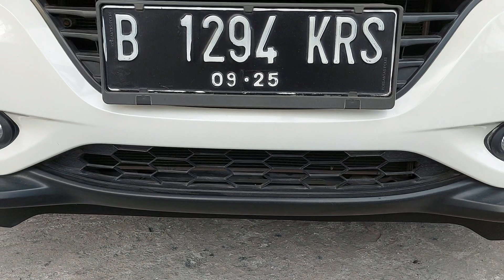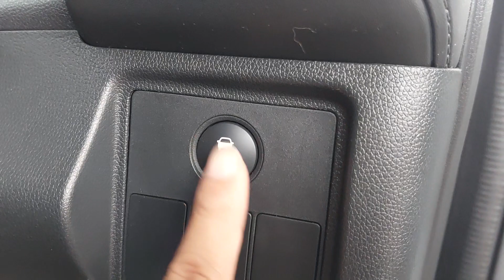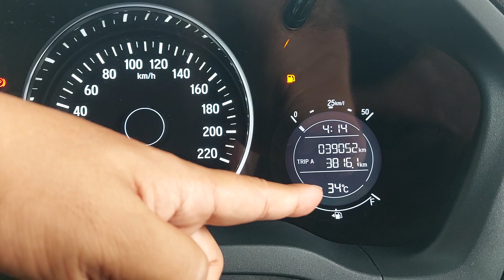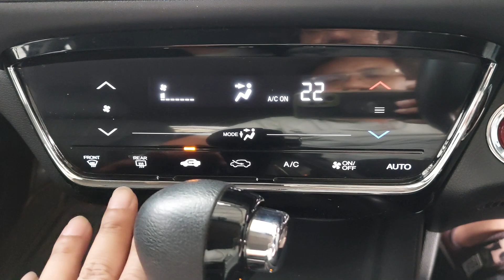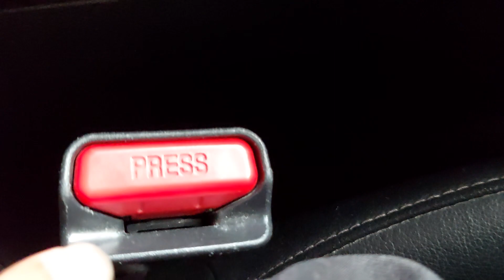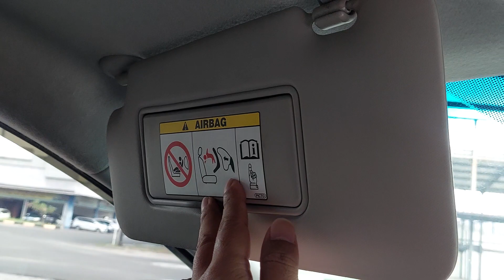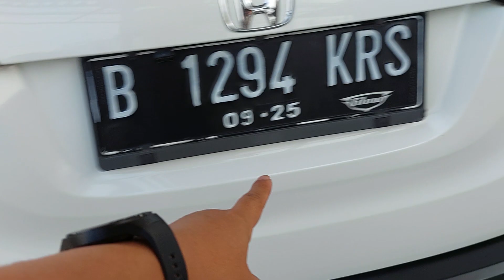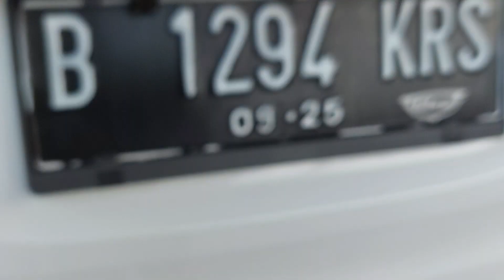[SPECS] HONDA HR-V 1.5 E CVT MATIC 2015 205JT KM 39RB TIPS DAN TRIK MEMBELI MOBIL BEKAS ZAL MOTOR?!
HONDA HR-V 1.5 E CVT MATIC 2015 PUTIH ORCHID MUTIARA

KM 39xxx (On Going)
Tangan Pertama
Pajak Hidup sd 11 Sep 2024
STNK dan Nopol sd 11 Sep 2025
Nopol B Bekasi (Genap)
Buku Service, Record Honda
Buku Manual Lengkap
LCD TV + Kamera Mundur
Keyless Entry + Start Stop Engine Button
Electric Parking Brake
Triptronic dan Paddle Shift

Mobil Terawat, Bodi Mulus, Interior Original Bersih & Rapi, Mesin Sehat, Kaki-kaki Senyap, Elektrik Normal, Transmisi Matic Responsif, AC Dingin, Ban Tebal, Mobil Siap Pakai.

Silahkan Hubungi & Kunjungi :
Zal Motor
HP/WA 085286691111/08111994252